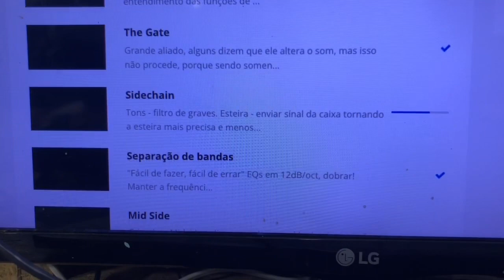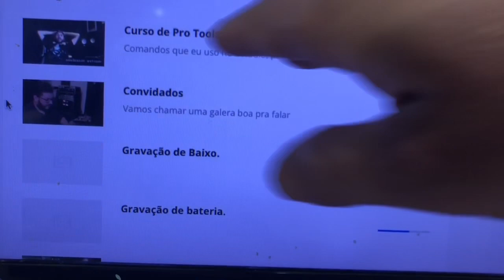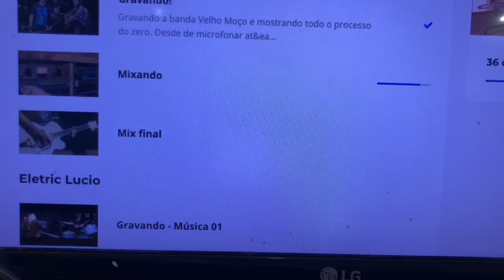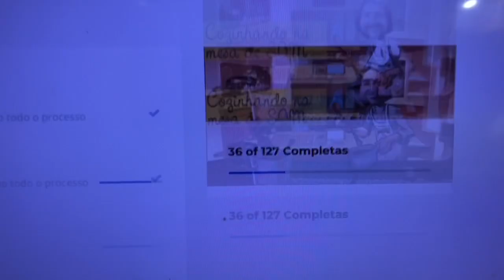Como é o conteúdo do curso de áudio? Você vai largar todos os outros pra fazer o meu... de boa.